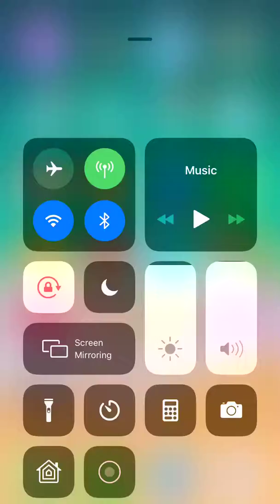I’m on the new map